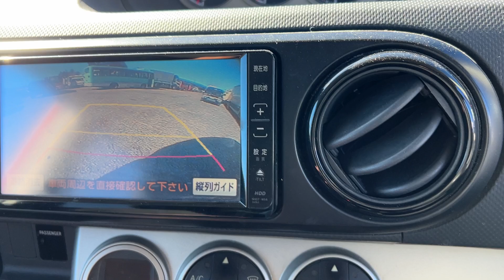SM-3004 , TOYOTA COROLLA RUMION , MODEL/DBA-ZRE154 , ENGINE-2ZR